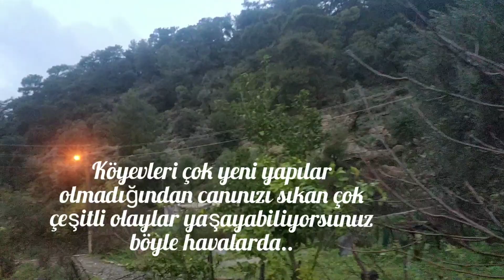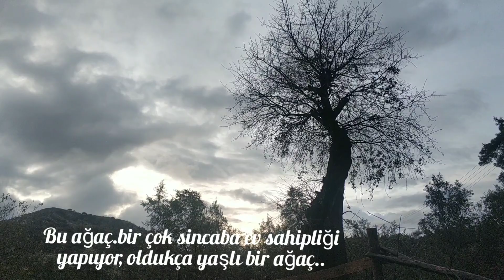Şehirden Köye Göç | 11.Bölüm | Vlog | Muğla'da Yağmur ve Fırtına Sonrası Çiftliğin Hali | Köy Hayatı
Köy hayatı yaşamak için Muğla'ya göç etmeyi düşünüyorsanız bir kez daha düşünün.Her ne kadar coğrafyası harika olsada havası sıcak olsada bu bölge kışları inanılmaz yağmurlu ve fırtınalı.Karadenizden beter diyebilirim.Ne olacak yağmurdan demeyin inanın üç ay bitmeyen yağmur var ve köy hayatında bu ızdıraba dönüşebiliyor.Yaşayacağınız evin iyi olduğundan, çatısının akıtmadığından emin olun.Önemsiz detay gibi görmeyin bu söylediklerimi daha sonra büyük hayal kırıklıkları yaşayabilirsiniz.Biz üç senede üç kere ev değiştirdik ve çok zorluklar yaşadık...